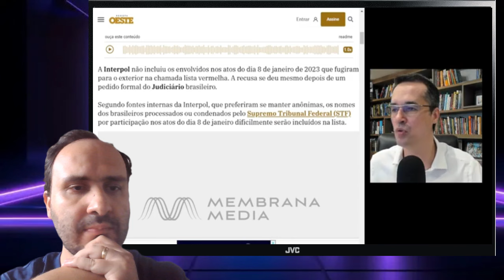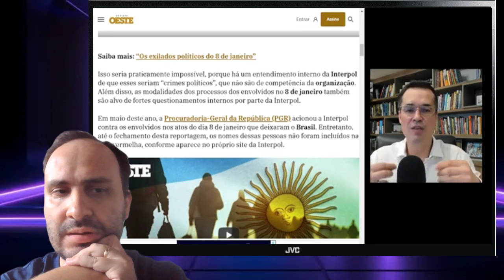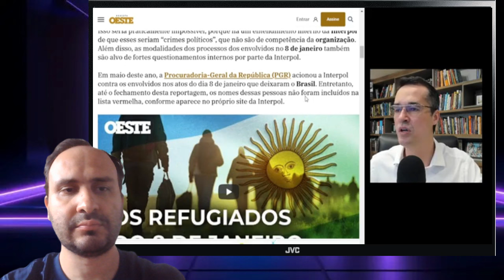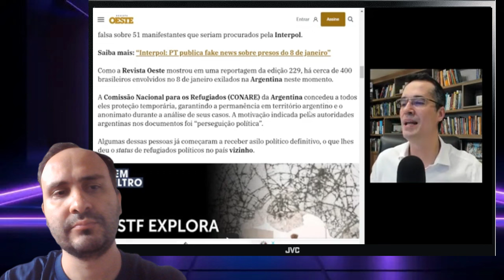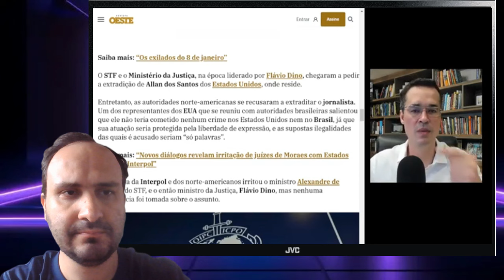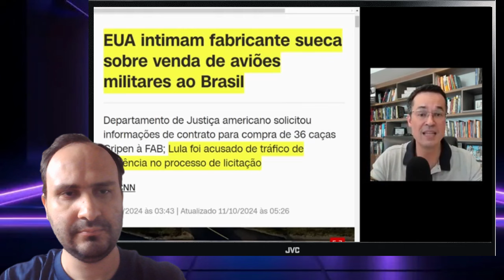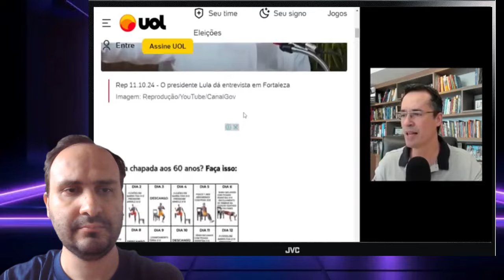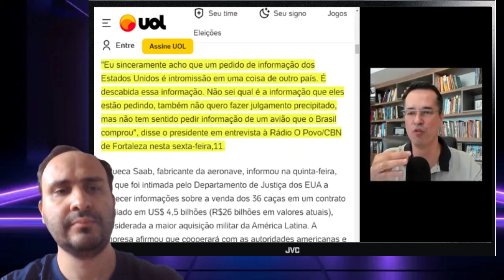PRISÃO DE LULA! LULA PODE VOLTAR AO BANCO DOS RÉUS E SER PUNIDO NOS EUA NESSA SEXTA! GOVERNO TREME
Aqui no Política do Dia A POLÍTICA É SEM MANIPULAÇÃO! Com notícias e informações de QUALIDADE, SÉRIA, RÁPIDA e OBJETIVA! Afinal, UM POVO BEM INFORMADO, JAMAIS SERÁ ESCRAVIZADO!!!

Compartilhe nossos vídeos com familiares e amigos!!